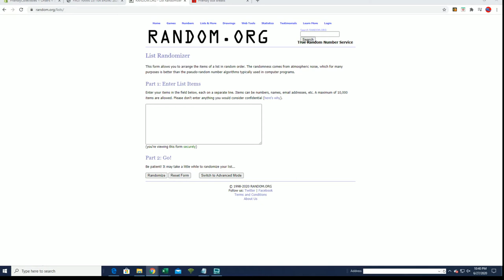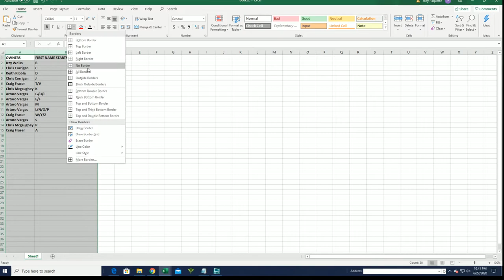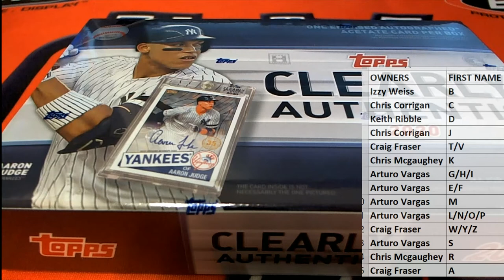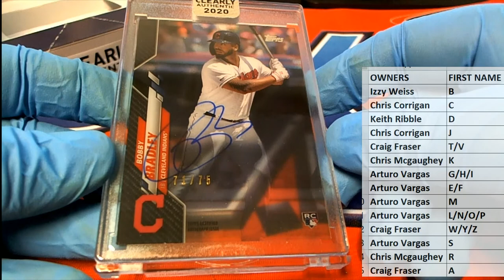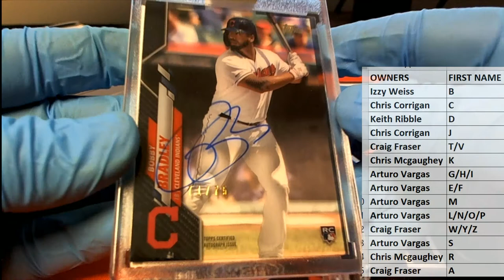2020 Topps Clearly Authentic Baseball ID 20CLEARLYA115